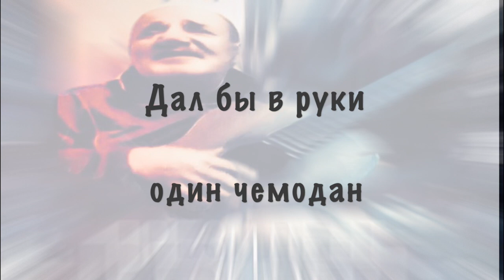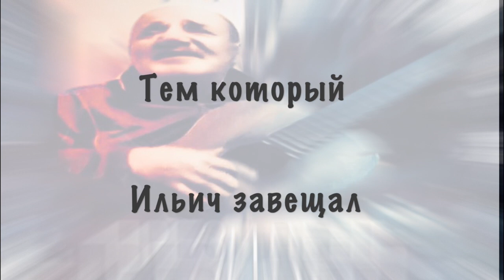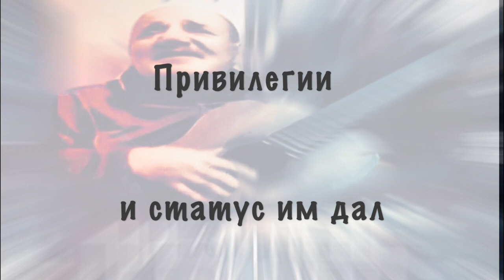© Насрулла Мустафаев - ПРЕЗИДЕНТ КАРАОКЕ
ПРЕЗИДЕНТ - КАРАОКЕ

Аранжировка -  V. I. Music
видео монтаж -  V. I. Music

Если бы я, президентом вдруг стал
Я бы все, на земле изменил
Я-б такую структуру создал
Отнимал, прибавлял, да делил

Я-б чиновников всех разогнал
Дал бы в руки один чемодан
А потом всех погнал на вокзал
Скорый поезд Москва Магадан

Я-б коррупцию, искоренил
Привязал бы за взятки к столбу
Я-б такую статью применил
Чтоб с наколкой червонца во лбу

И пошла бы Россия путём
Тем который Ильич завещал
Стал бы я президентом но потом
Я бы сделал всё как обещал

Я-б игрушки всем детям раздал
Чтоб у каждого были они
А я бы мир на планете создал
Чтобы дети не знали войны

Я-б вознёс до небес Матерей
Привилегии и статус им дал
Чтобы мирно растили детей

А если бы я, президентом вдруг стал